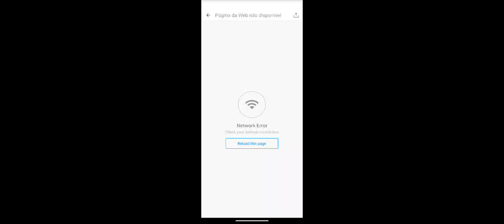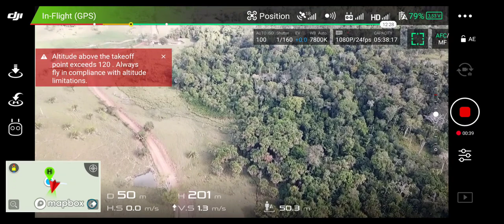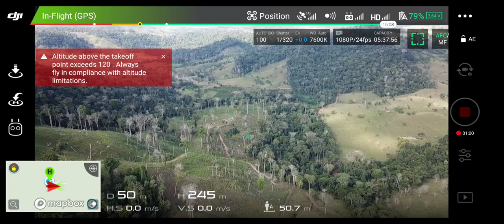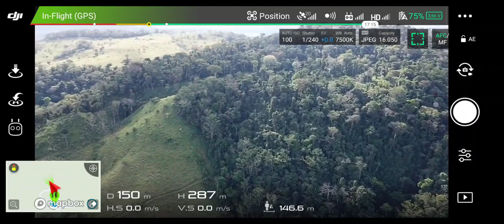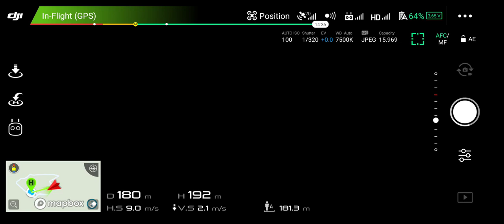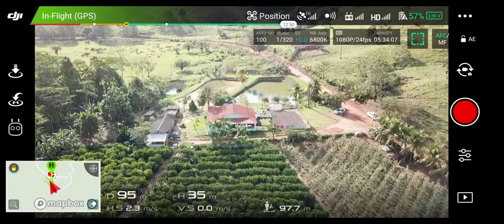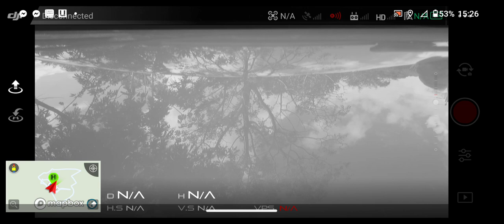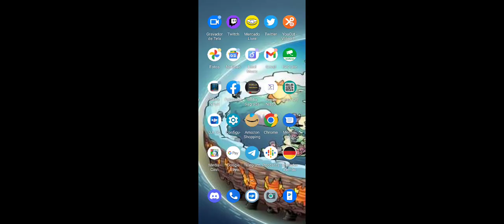Propriedade de Valdemiro Littig e Alvina Kalk-Kapa 80-Espigao do Oeste Rondônia.mp4